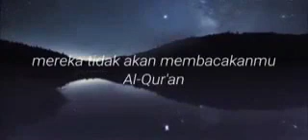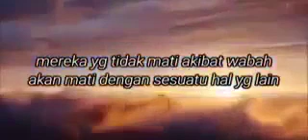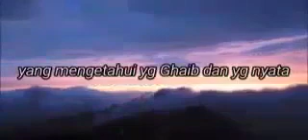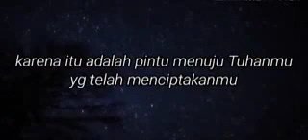MATI CORONA MATI SYAHID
Rasulullah bersabda : "Barang siapa MATI akibat WABAK, maka dia SYAHID"